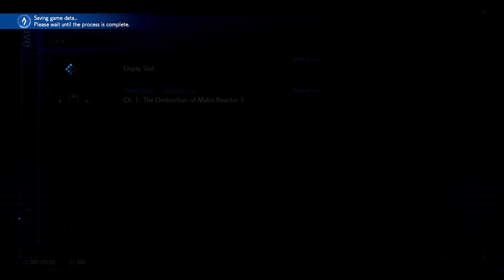Final Fantasy VII Remake Walkthrough Part 2 - Chapter 2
Having launched an assault and blown up Mako Reactor 1, Avalanche makes their escape and make their way to the train station, and Cloud encounters an important character along the way.

After hearing Briana White's performance in this chapter, I understand completely why she cried when she heard her performance. For those of you who want to see Briana play FFVII Remake, check out her channel "The Strange Rebel" on YouTube and Twitch!